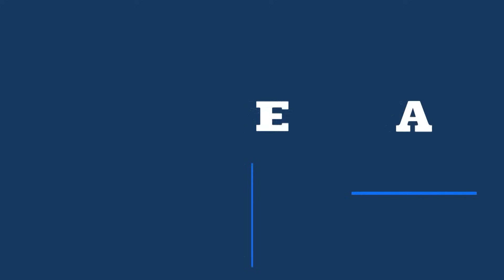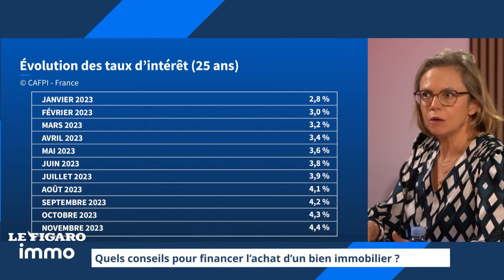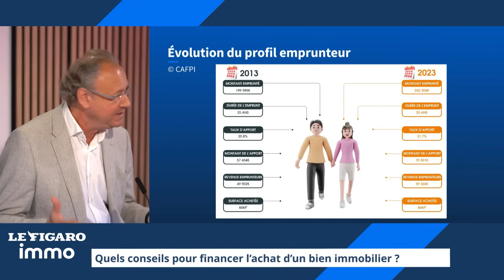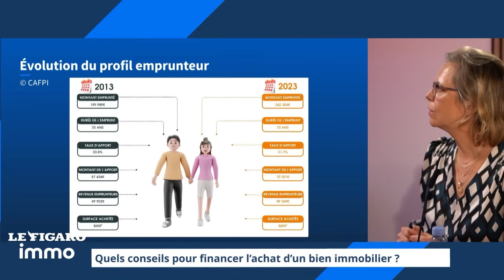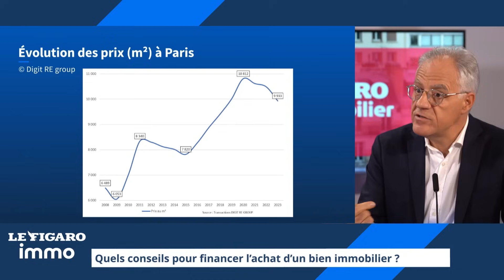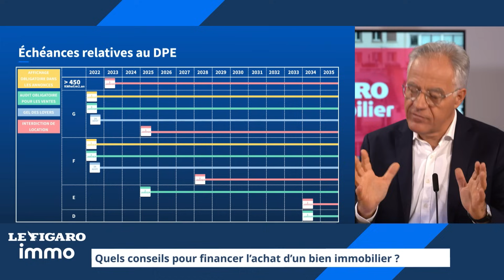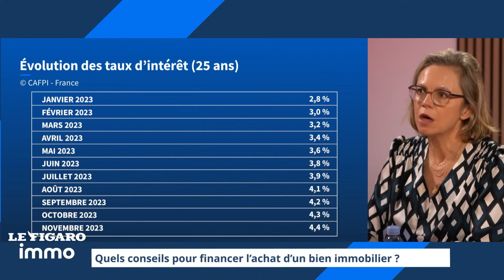Quels conseils pour financer l’achat d’un bien immobilier ?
Après une forte envolée, les taux d’intérêt se stabilisent, les prix de l’immobilier sont en recul. Faut-il attendre ou se lancer ? Comment emprunter malin ? Caroline Arnould, directrice générale de Cafpi et Olivier Colcombet, président de Optimhome, livrent leurs conseils pour financer l’achat d’un bien. Emission Figaro Immo présentée par Olivier Marin.